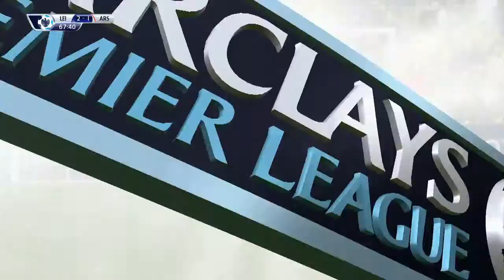Fifa 16 Leicester City Career Mode Legendary Difficulty Part 76: Can We Have An Unbeaten Season?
Developer(s) EA Canada
Publisher(s) EA Sports
Series FIFA
Engine Ignite
Platform(s) Microsoft Windows
PlayStation 3
PlayStation 4
Xbox 360F
Xbox One
Android
iOS